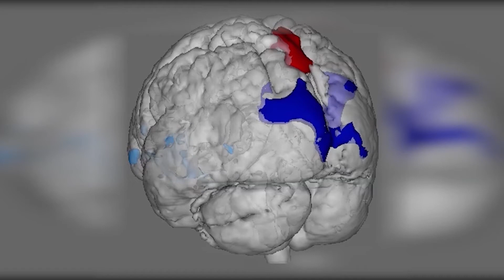Your Brain Impacts ACL Surgery Recovery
Discover how Ohio State research is shedding light on our mind’s role in ACL surgery recovery.

Recovering from an ACL injury is a hard battle to fight, and it’s not just physical. Researchers at The Ohio State University Wexner Medical Center found that coming back from knee trauma requires retraining the brain to aid in physical therapy.